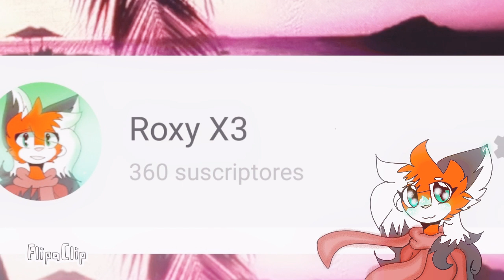💚💚💚😉THANKS FOR 360 SUBS!!!!😆😆😆💚💚